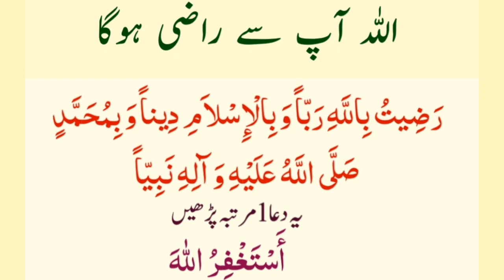Sehri Ke Waqt 3 Best Dua | Sehri ki dua Allah ko Razi Krny ki dua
cover Topic
ramzan ki duain